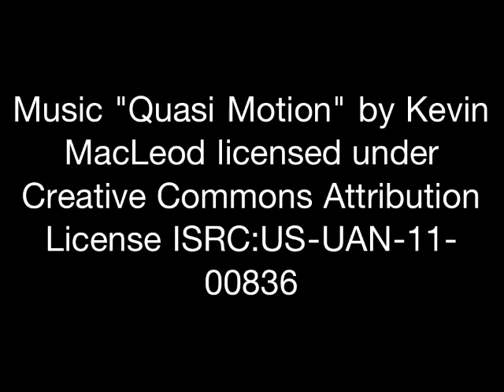Exuberance iPhone Art Movie by Christine Geith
Before and after iPhone art from spring 2012 garden visits in Michigan. This was completely created on the iPhone 4 from photo to video.